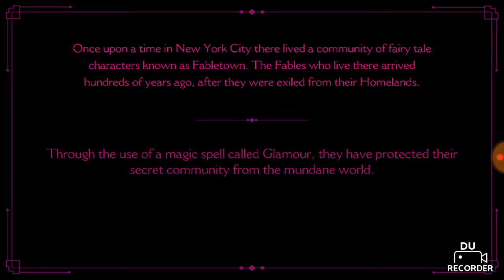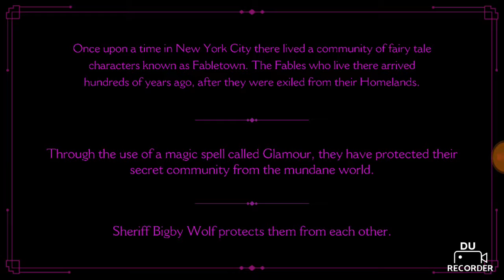The Wolf Among Us - Episode 1 part 1 ( The Woodsman Vs. The Big Bad Wolf)